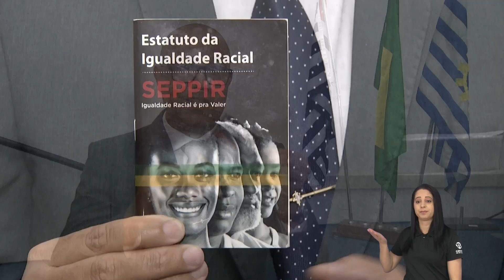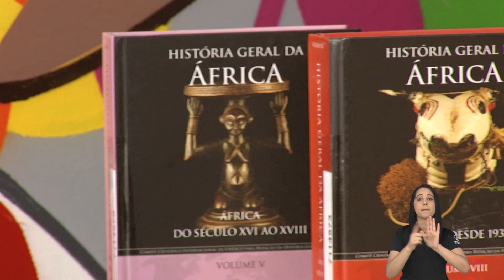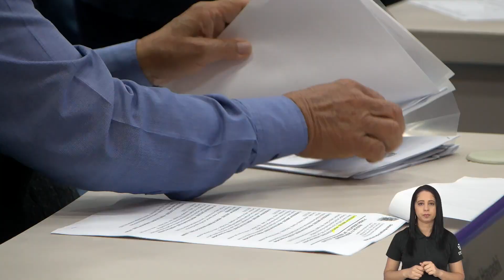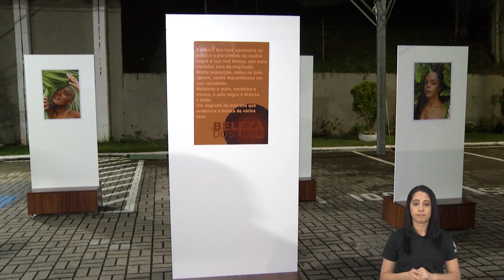CENTRO DE REFERÊNCIA AFROBRASILEIRA É UM ESPAÇO PARA O DESENVOLVIMENTO E DIVULGAÇÃO DA CULTURA NEGRA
HÁ MAIS DE DEZ ANOS, O JADER TRABALHA COMO PRODUTOR CULTURAL, MAS... PARA CHEGAR NO CARGO QUE OCUPA TEVE QUE PASSAR POR DIVERSAS BARREIRAS PRA DESTACAR NA ÁREA. PARTE DESSAS DIFICULDADES, ELE RELATA, ESTIVERAM RELACIONADAS COM A QUESTÃO RACIAL...